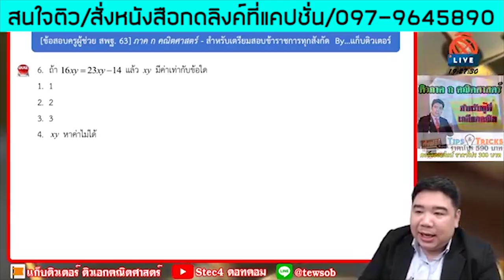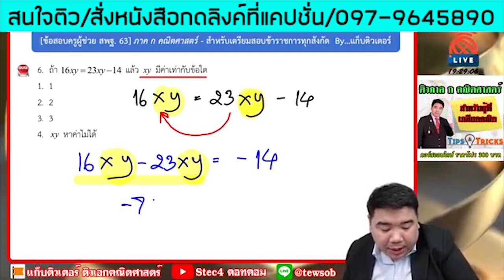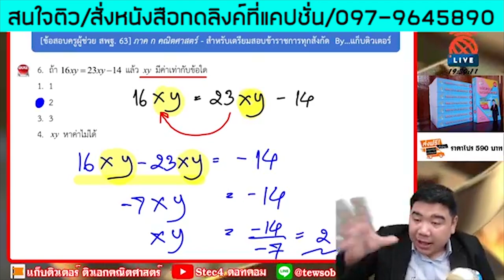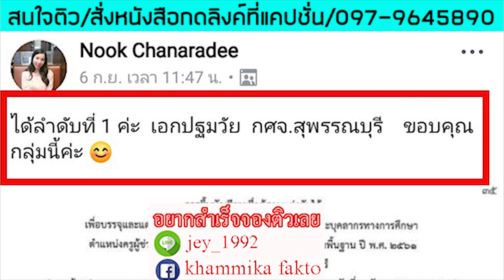เฉลยคณิตศาสตร์ ภาค ก. เทคนิคหาค่า xy ไม่มีพื้นฐานก็ทำได้